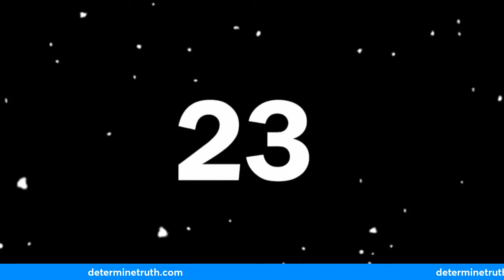Christian Nationalism: What is it? and Why should we care?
Embark on a profound exploration of Christian nationalism in our inaugural webinar featuring an insightful interview between Rob and the esteemed author and professor David Crump. Unveiling the intricate layers of Christian nationalism, we delve into its profound impact on local churches and pastors. Throughout this enlightening session, we navigate the origins, ideologies, and subtle manifestations of Christian nationalism. Professor Crump offers invaluable perspectives and practical strategies to address this complex issue with discernment and grace. As we confront the challenges posed by Christian nationalism, we illuminate pathways toward fostering inclusive, justice-oriented faith communities. Whether you're a seasoned pastor, an inquisitive churchgoer, or simply curious about the intersection of religion and politics, this webinar provides a vital platform for dialogue and reflection. Join us on April 4 10:00 PST /1:00 EST to engage in this crucial conversation, empowering ourselves and our communities to uphold the principles of love, justice, and unity in the face of divisive ideologies.

Determinetruth Resources
* Podcast Available wherever you get your podcasts. Be sure to "Follow"